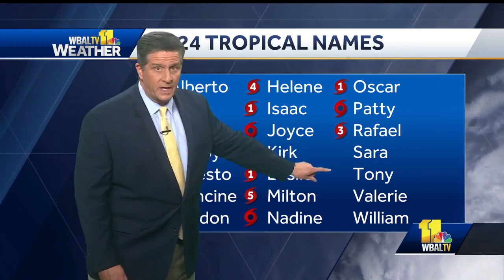Weather Talk: Tracking a potential tropical storm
Meteorologist Tony Pann discusses what could possibly turn into Tropical Storm Sara. The Hurricane Center gave the system a 90% chance of developing into a tropical storm.